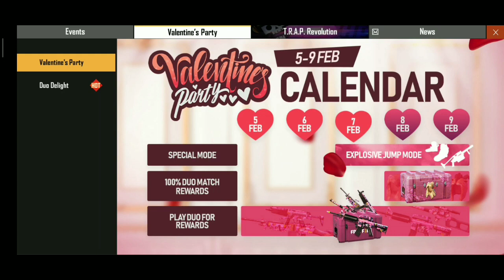HOW TO COMPLETE VALENTINE'S PARTY EVENT IN FREE FIRE 2020,VALENTINE'S PARTY EVENT FULL DETAILS HINDI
free fire
tonight update
free fire new event full details
aj rat 12 baje kya ayega
aj rat 12 tar por ki asbe
free magic cube event
free bundle event
total gaming
desi gamer
amit bhai
lokesh gamer
gyan gaming